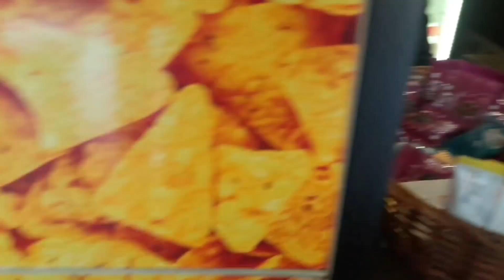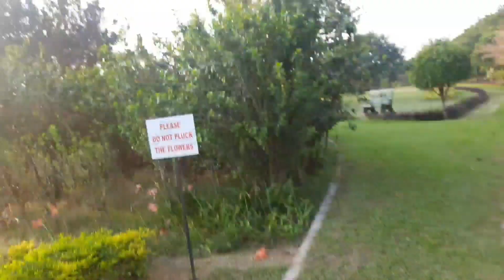A WEEKEND IN MANIPAL|END POINT|SEV PURI |TULU VLOG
Hey Everyone,
Here is a weekend vlog at manipal
Hope you like and enjoy the vlog:)

Well,if you did,please do
LIKE/SHARE/COMMENT and also